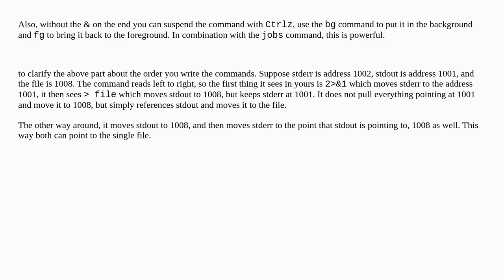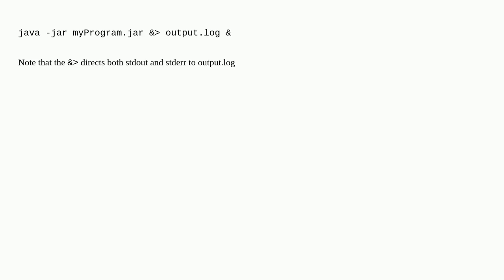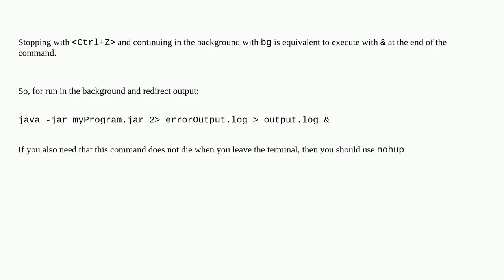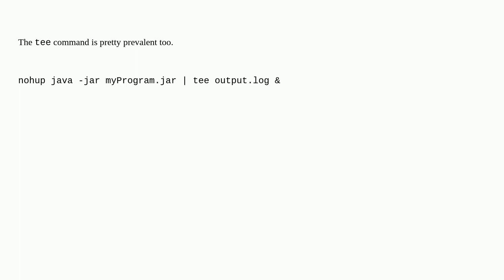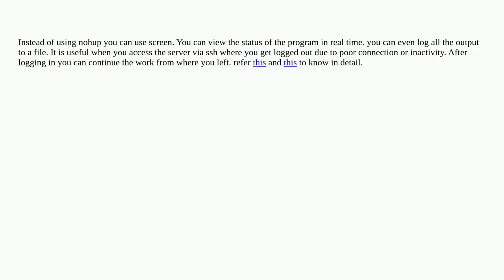Can I redirect output to a log file and background a process at the same time?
A special thanks goes out to the community

  shell shell-script bash